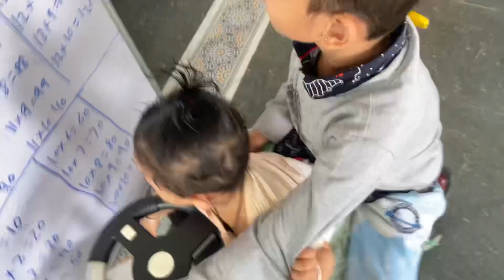my cute baby's playing time with panda car ❤aahan arya ❤